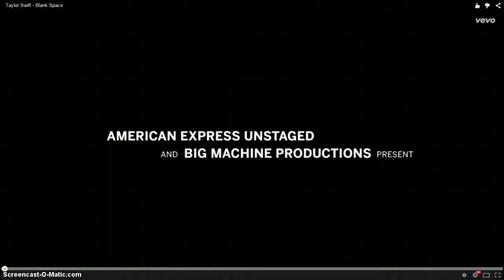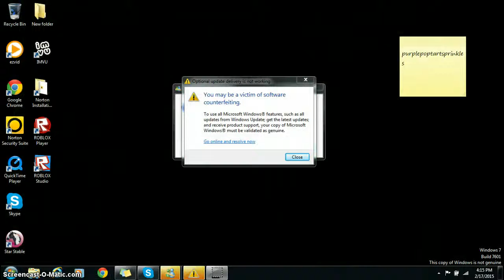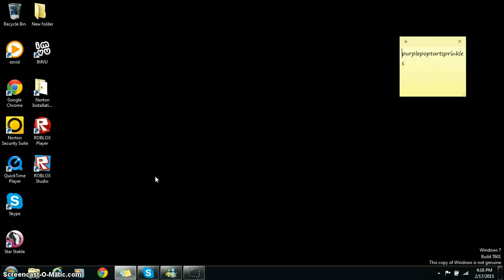catsforlifeaj watches blank space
this was kinda of a fail DX